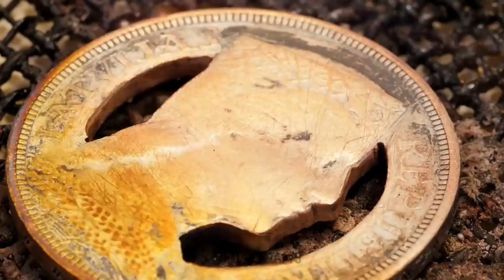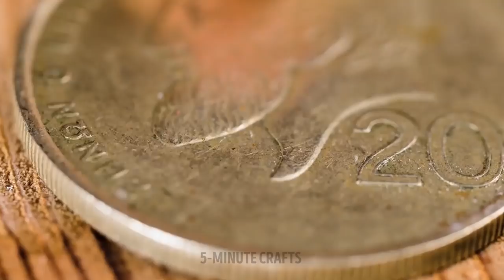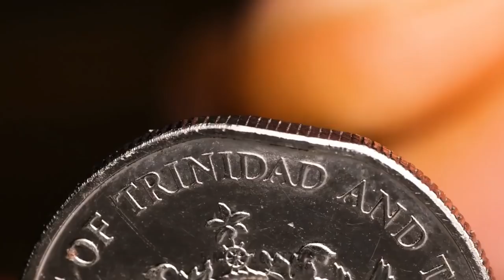Cool Homemade Jewelry Ideas || DIY Pendant, Bracelet, Earrings And Rings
We know that the big fashion companies have their own tricks to make the accessories we see in magazines, but that doesn't mean we can't have our own. That is why we want to reveal some of those secret tricks to creating beautiful jewelry using materials that you never thought you could mold yourself. So don't despair. Look at the fashion ideas we have for you and let's start this adventure.

Let's start by learning cool homemade jewelry ideas and some DIY pendants, bracelets, earrings, and even rings ideas for any occasion. Would you like to use a pearl to create an adorable accessory that you can wear every day? Here we tell you how to take inspiration from the sea to create a very bright shell. We will learn how to transform an old coin into a new modern fashion piece.

TIMESTAMPS:
03:02 – Coin hack
08:53 – Moon bracelet
15:45 – Two-tone ring
23:37 – DIY ring